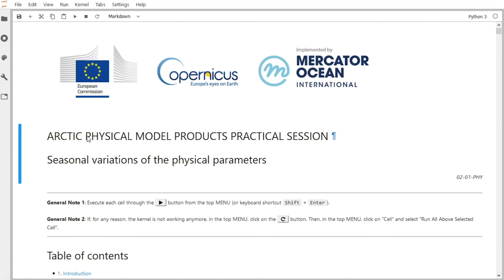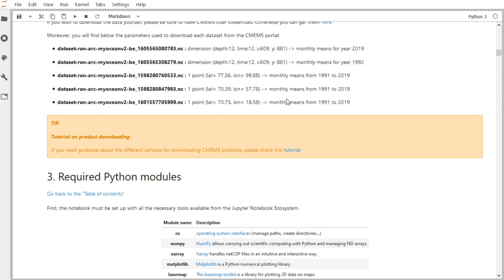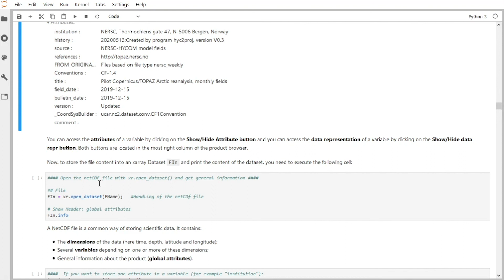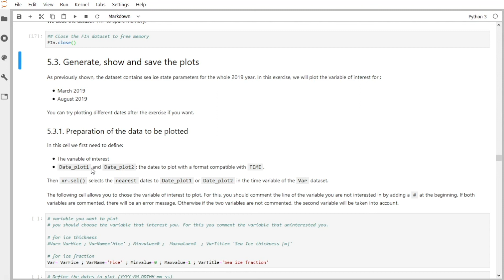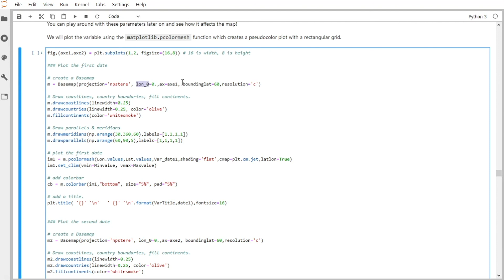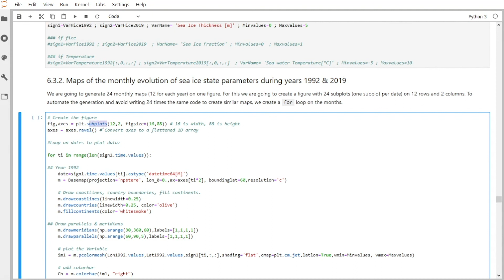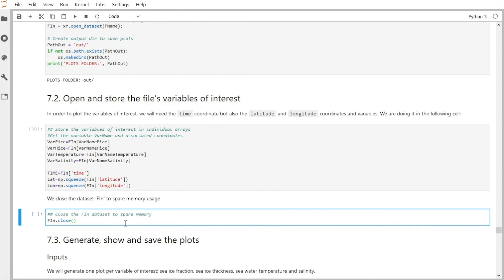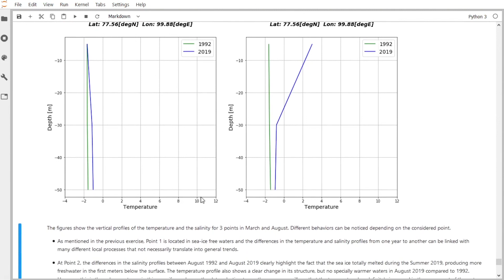Jupyter Tutorial – Arctic Ocean- Physical Model products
Simon, Scientific Engineer at NOVELTIS shows how to use the Arctic physical model products from the Copernicus Marine Service.

Tutorial to run the Copernicus Marine Service Jupyter Notebook named 02-01-PHY-maps.ipynb

Run the notebook on jupyter-cmems.mercator-ocean.fr

The Copernicus Marine Service provides state-of-the-art information available on the global ocean (worldwide coverage) and 6 European seas, based on the combination of space and in situ observations, and their assimilation into 3D models (eg: temperature, salinity , currents, sea ice, sea level, wind and biogeochemical parameters etc.). CMEMS allows any user to DISCOVER, VIEW (see online tutorials) and DOWNLOAD (see online tutorial) any product in the catalog.